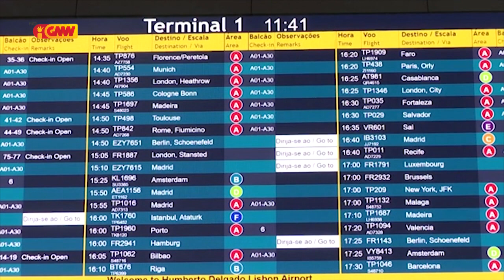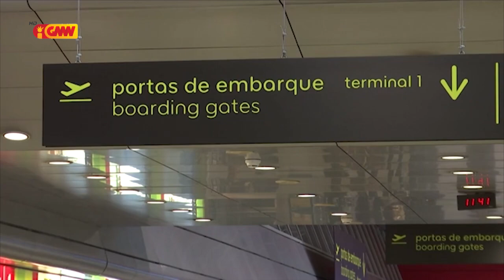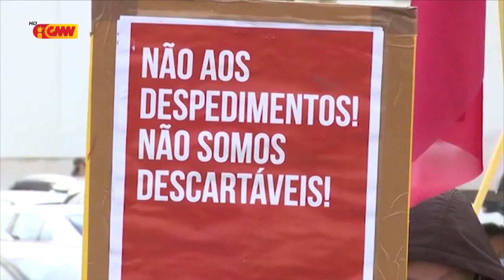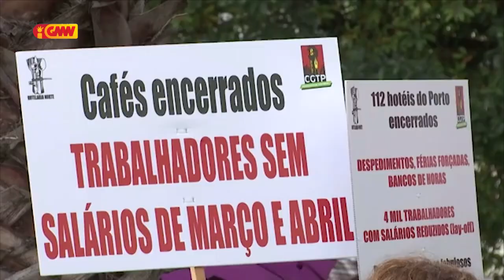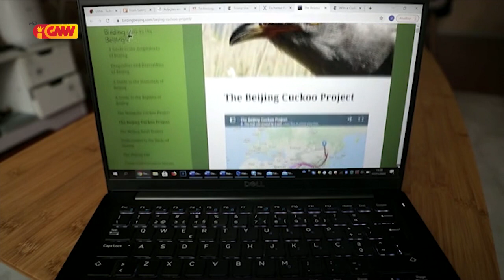CPLP na GMN edição 14 de Dezembru 2020